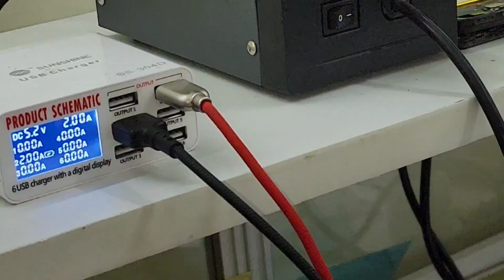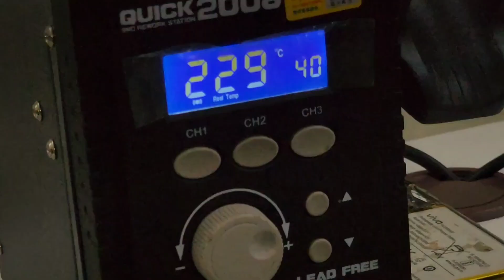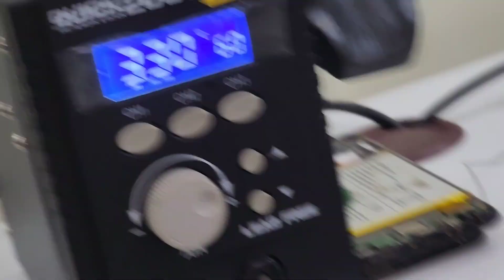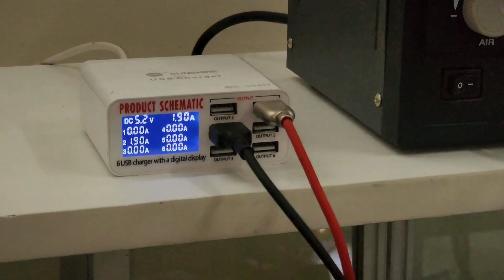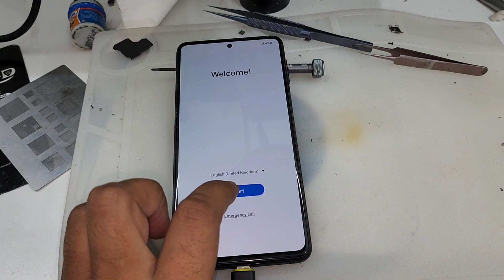Samsung M31s Hanging Logo Double Tracker Cpu Repair Super Easy Solution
Rayees Ruh
Samsung M31s Hanging Logo Double Decker Cpu Repair Super Easy Solution